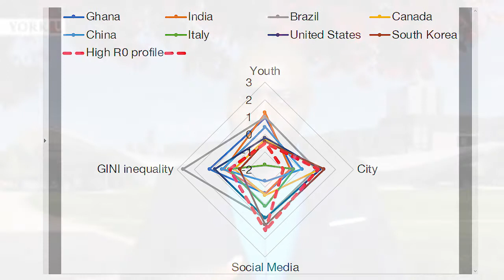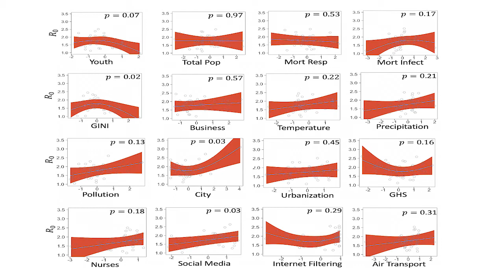Influence of country characteristics on COVID 19 spread